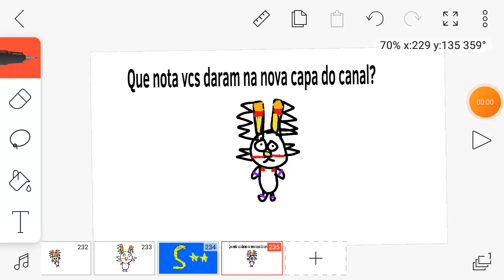que nota vcs daram na nova capa do canal?